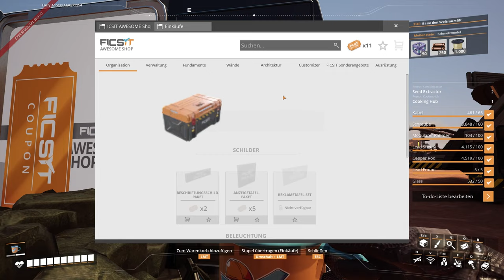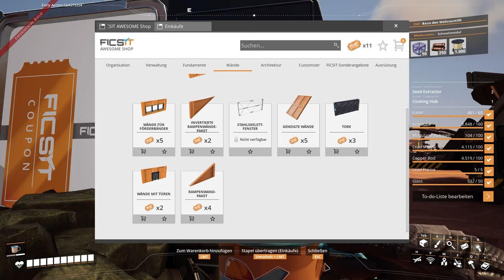Meine kleine Farm, oder so - Modded Satisfactory #019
Tach auch,
es wird angepflanzt. Schauen wir mal, was draus wird.

Mods:
Another Counter
Satisfactory Plus
Conveyor Belt Mk6*
Refined Power
Perfect Circles
Water Pools+

Lust auf Minecraft?

Game Status:
Early Access
Entwickler:
Coffee Stain Studios
Publisher: